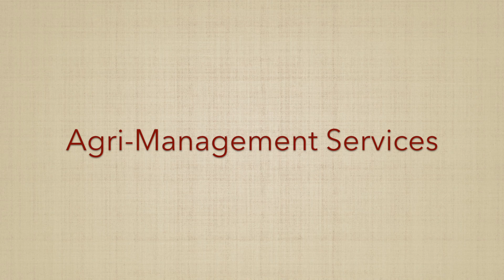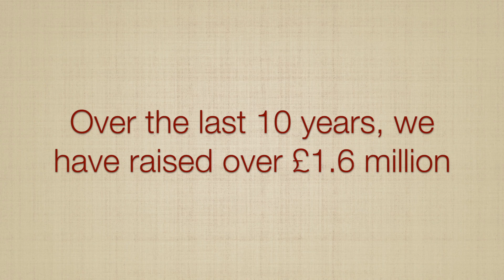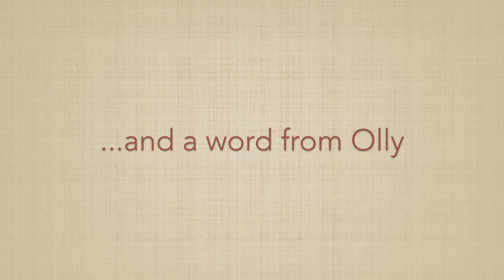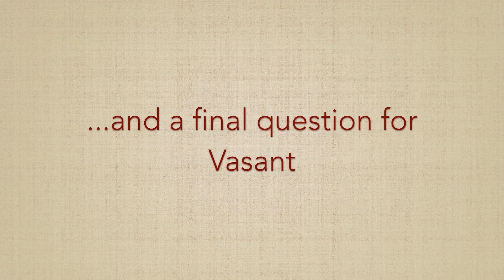Shivia 10 years video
This video is about Shivia 10 years video